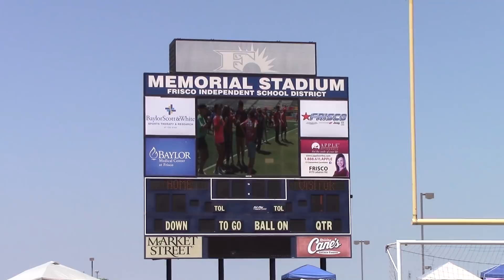RACC TV #387 May 4th, 2018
1. Special Olympics Recap
2. Gamers
3. FHS Auto Show Promo
4. Weekend Weather Watch